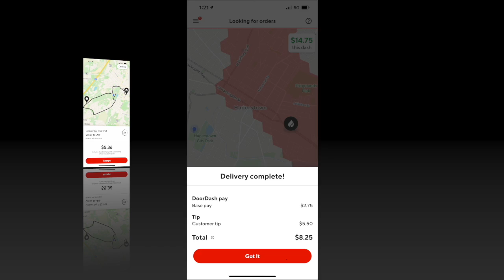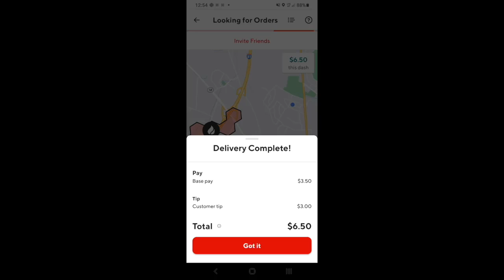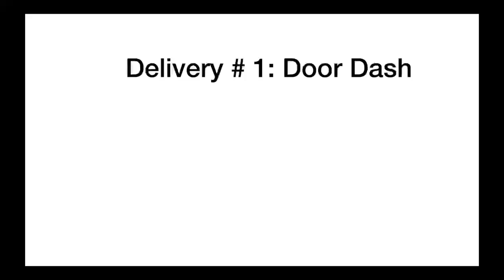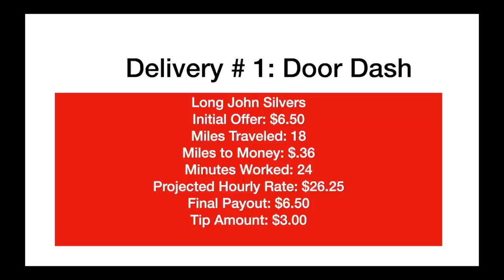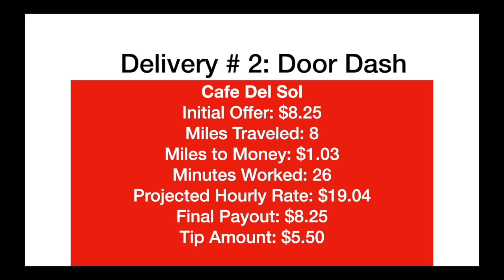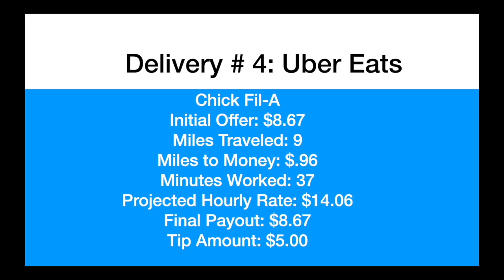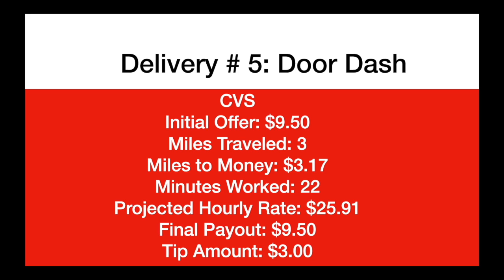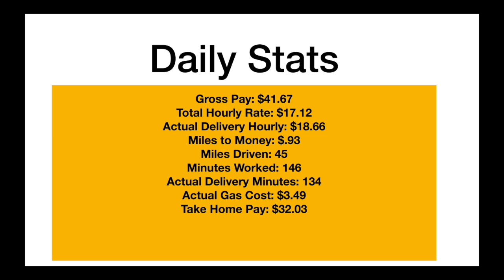LONG WAITS!!! MIS-LEADING ITEM COUNTS!!!! MY MOST CHALLENGING LUNCH SHIFT YET!!! DOOR DASH/UBER EATS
HELLO DELIVERY TEAM ANOTHER RIDE ALONG COMING TO YOU!!! TODAY WE DO A LUNCH SHIFT AND ITS MY MOST CHALLENGING ONE YET. LONG WAITS, MISLEADING ITEM COUNTS AND MORE. COME ALONG AS WE TRY TO MAKE OUR $100 FOR THE DAY. PLEASE COMMENT ON ANY RECENT CHALLENGING SHIFTS YOU HAVE HAD.